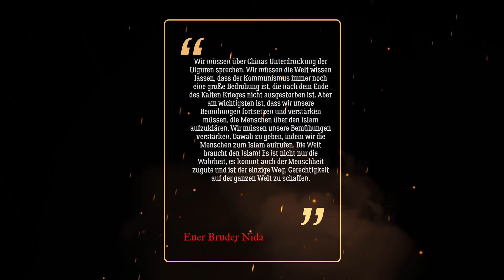⁴ᴷ⁶⁰ ¦ Imam Hu Songshan und die Geschichte des Islam in China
Imam Sa’d al-Din, auch bekannt als Hu Songshan, war ein spiritueller Führer und ein Gelehrter im muslimischen China, dessen Beiträge die Entwicklung des chinesischen Islam maßgeblich geprägt haben. Im Jahr 1880 als Sohn eines chinesischen Imams und spirituellen Führers geboren, verließ Hu Songshan nach und nach die Gruppe seines Vaters, um ein führender Fürsprecher  für religiöse Reformen und Orthodoxie zu werden. Im Alter von 21 Jahren lag sein Hauptaugenmerk auf der Ausrottung abergläubischer und abweichender Rituale.

Quellen:

Sheikh Hu Songshan
• Article Familiar strangers: a history of Muslims in Northwest China. Lipman, J, U. of Washington Press